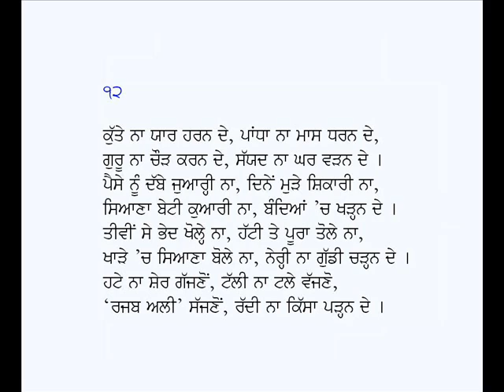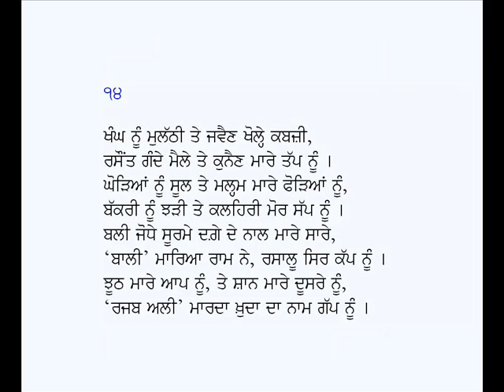Neeti De Kabit (Part-2)-Kavishri of Babu Rajab Ali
Punjabi Kabit: Niti-Neeti De Kabit (Part-2)
Poet: Babu Rajab Ali
Voice: Karamjit Singh Gathwala